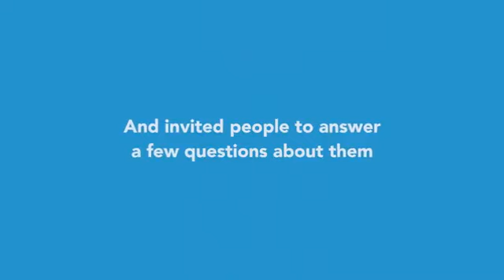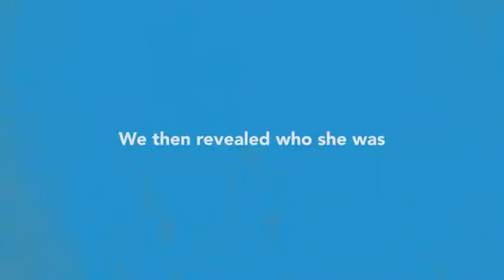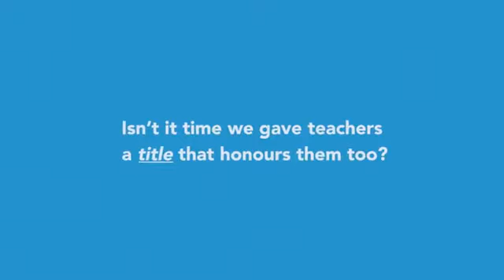Teachers are important